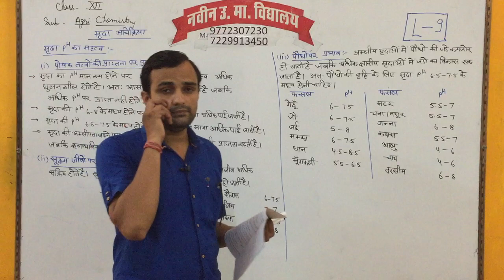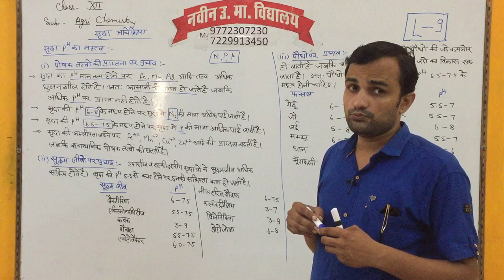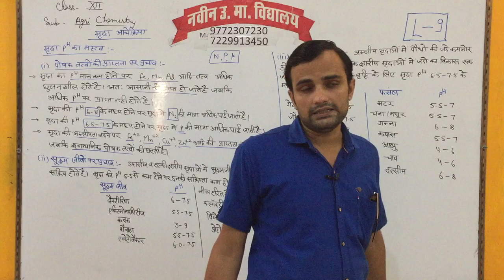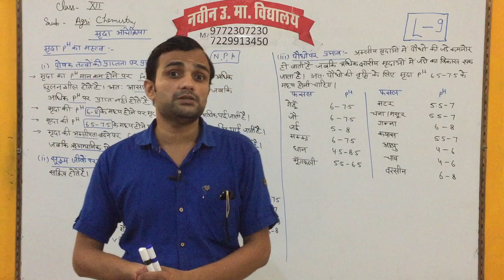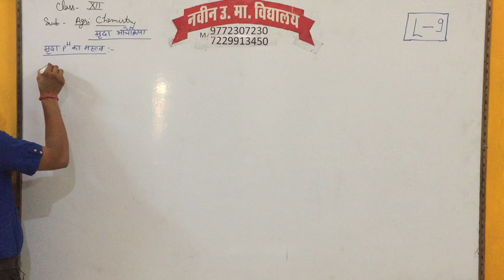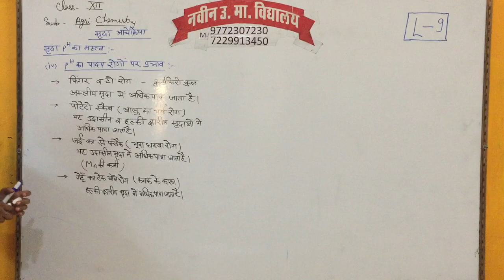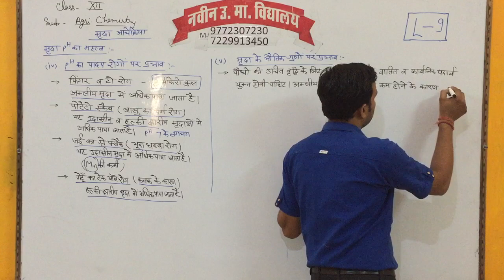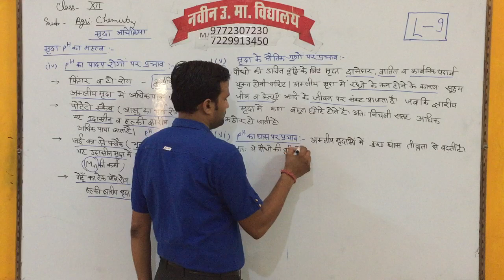CLASS 12 || AGRICULTURAL || AG CHEMISTRY || LECTURE 9